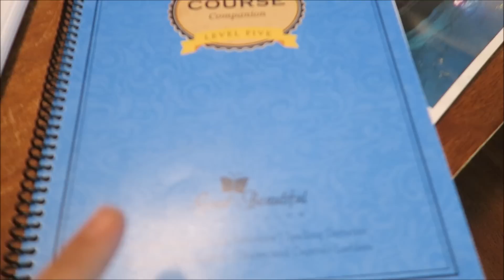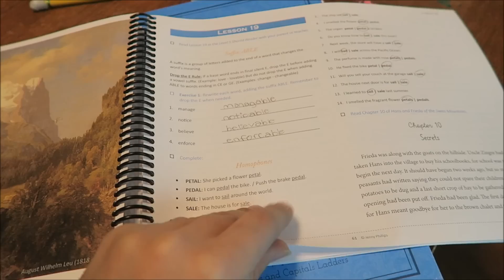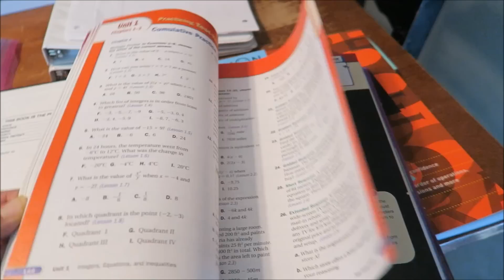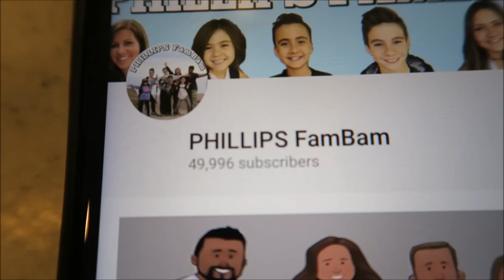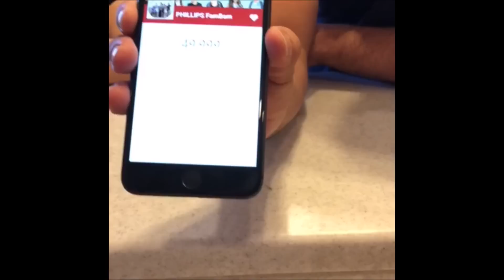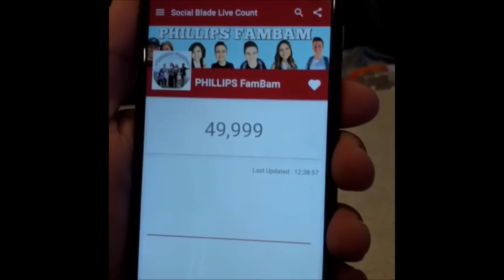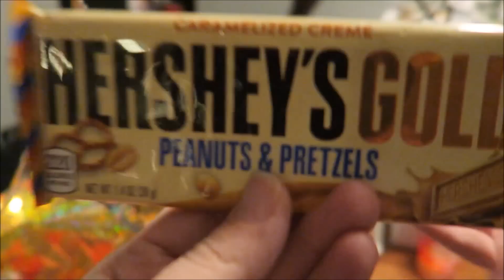KIDS SCHOOL LUNCH IDEAS | KIDS PACKING THEIR OWN LUNCHES COLLAB w/ THE WADS | PHILLIPS FamBam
This is KIDS MAKE THEIR OWN LUNCHES video #6. Come watch this Vlog Style Kids Lunches video as we show each of the younger three making their own lunches. We all realize that our kids may all like different things. We give our kids the chance to be creative with their lunches while making sure they don't stuff them with just snacks and junk.

CHOOSE YOUR DAY!